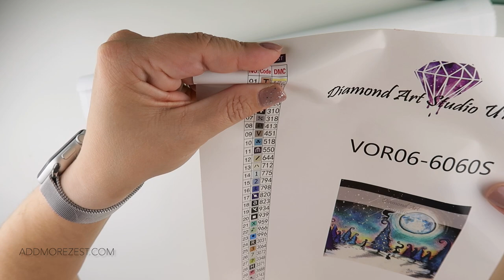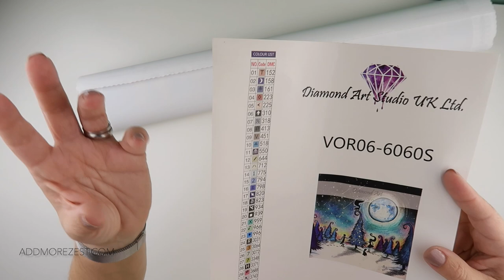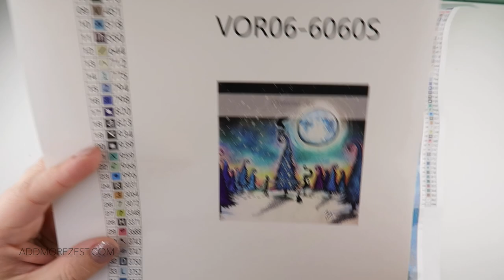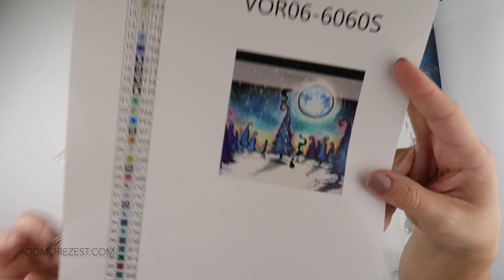Diamond Painting Unboxing | I Choose You - Diamond Art Studio UK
It’s that exciting time - Parcel Time! My favourite type of post. Join me while I see what goodies are inside.

The painting will be released on Thursday 6 October 2022 at 6pm BST